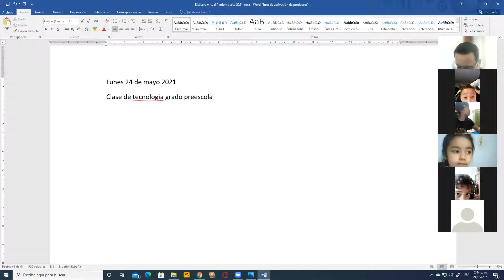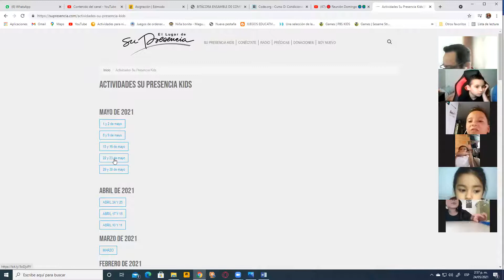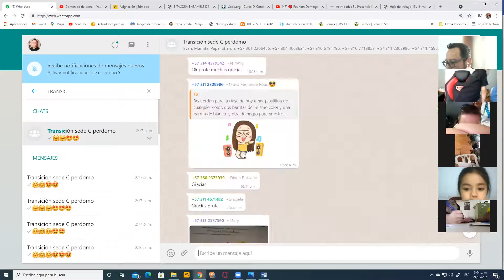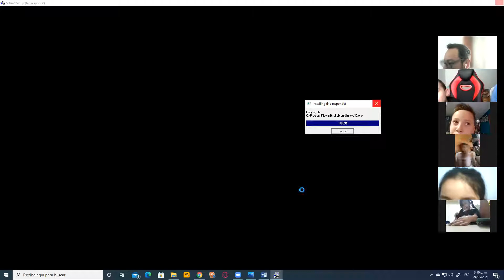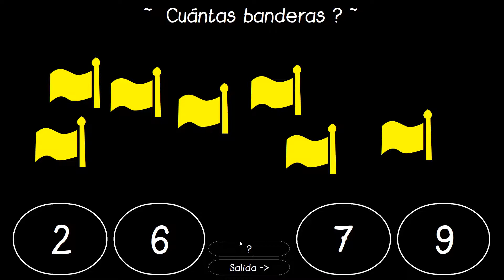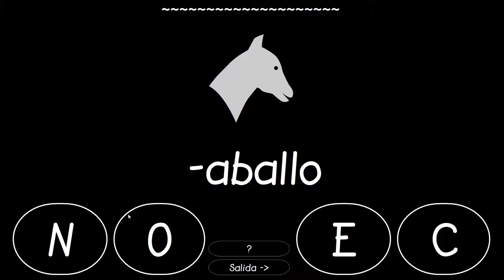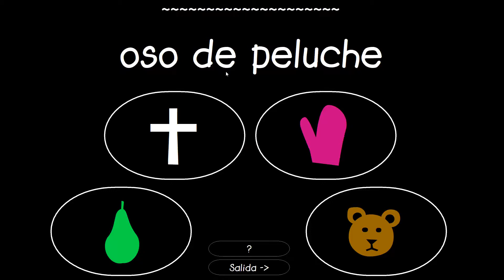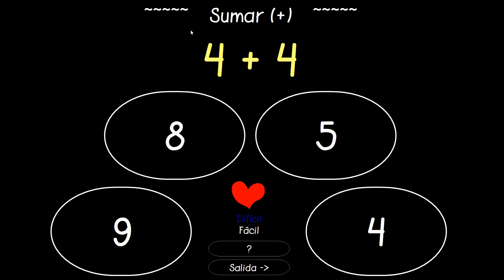Clase de tecnología grado Preescolar Perdomo 24 Mayo 2021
Sebran